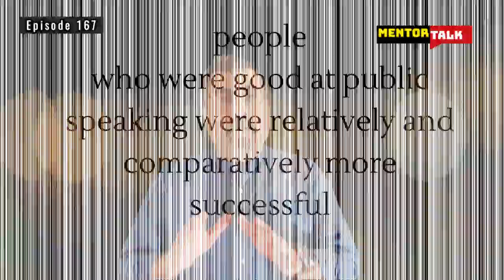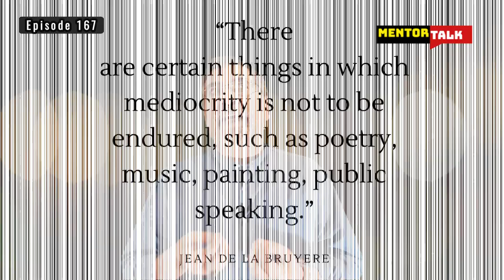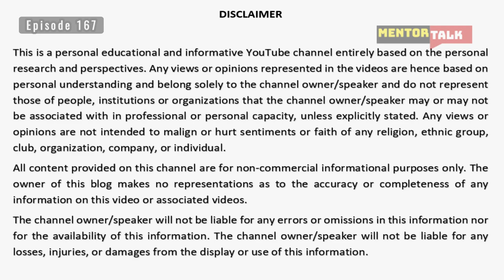Successful Public Speaking - Lecture 1 By Hemant K. Batra - public speaking (online courses)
public speaking 4 online courses - Public speaking (also called oratory or oration) is the process or act of performing a speech to a live audience Mentor, Coach and Tutor Hemant K. Batra signs up for coaching to learn how to be a better public speaker how to deal with public speaking anxiety how to persuade people public speaking tips how to be a good storyteller how to improve public speaking skills
One of the best tips for how to improve public speaking skills is to practice frequently

Public Speaking online course VR demo

Public Speaking Training Workshops, Classes and Coaching 7 Powerful Public Speaking Tips From One of the Most-Watched TED Talks Speakers
online public speaking course - free.